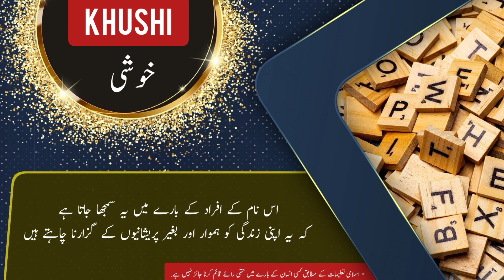KHUSHI name meaning in urdu and English with lucky number | Islamic Baby Girl Name | Ali Bhai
خوشی کے معنی ، لکی نمبر اور اس کی تفصیل کیا ہے

assalamualaikum

In this video you will find all kind of details about a urdu name ( KHUSHI ) in urdu and english language so must watch this video if you have questions  in your mind about KHUSHI word or name KHUSHI ( KHUSHI is Girl name ) like meaning of KHUSHI or KHUSHI name meaning . KHUSHI name ka matlab kya. KHUSHI name ka meaning kya hain. KHUSHI ka lucky number kya hai. baby name KHUSHI meaning ke mane kya hain. KHUSHI kis zuban ya languag ka lafz hai. kya KHUSHI muslim name hai ya none muslim name ha. kiya KHUSHI female or Girl name hai ya larka ya larki ka naam hai. KHUSHI urdu main kaise likhte hain . meaning in hindi. or if you have any other questions so you can ask in comments section

thanks